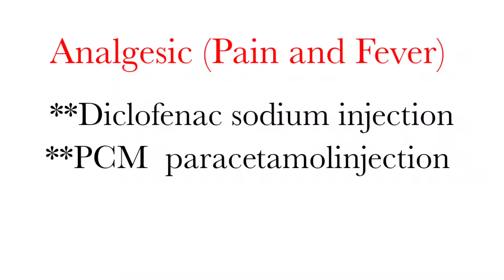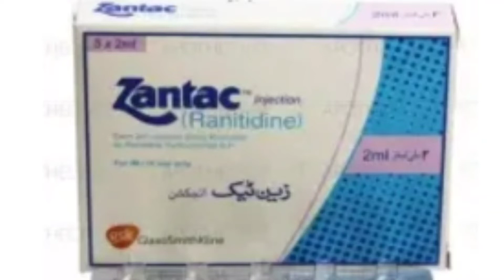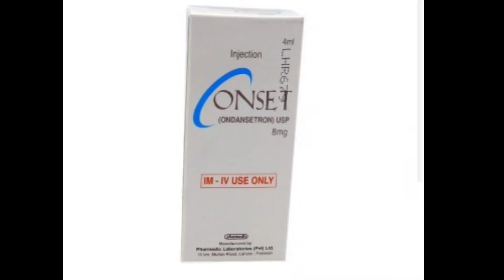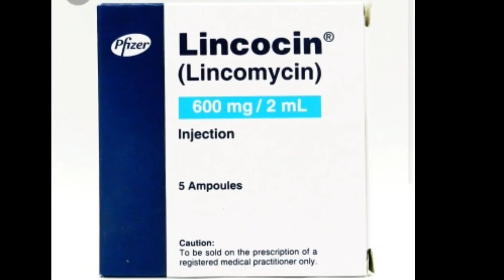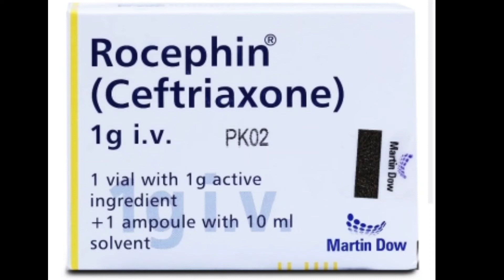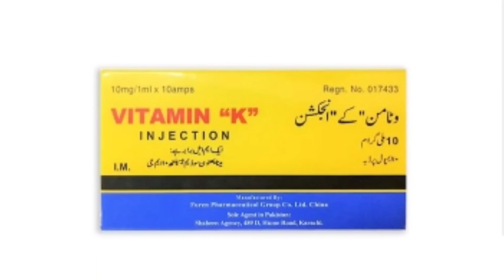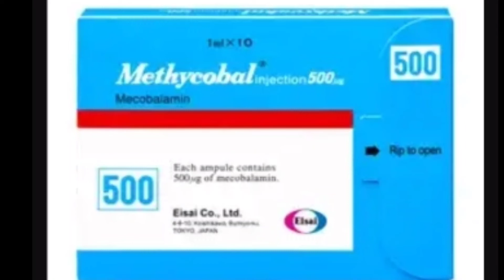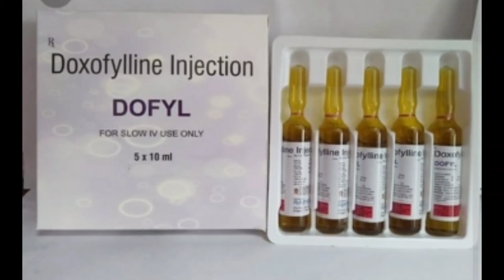Commonly Used Injections|Necessary for practice Injection in the cliniczarori Injection k names use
کون سا انجکشن کس کام کرتا ہے -कौन सा Injection किस काम आता है -

Medicine Information very simple in Urdu Hindi.

Analgesic (Pain and Fever)
# Diclofenac sodium injection
PCM injection

Injections for Abdominal pain
Ranitadin injection
# Drotaverine injection
Hyoscine injection

Injections used in Gastritis
Ranitidine injection
Pantoprazole injection
omprazol injection

Anti-emetic injections
Ondansetron injection
Metoclopramide injection
Domperidone injection

Antibiotic injections
Gentamicin inj.
# Amikacin inj.
# Ceftrioxone inj.

Anti allergic injections
Pheniramine maleate (Avil)
Dexamethasone (Decdran)

Injection for stop bleeding
vitamin k
Tranexamic acid injection

Injections for weakness
Mecobalamine injection
neorobion injection vitamin B1 b6 B12
injection iron Definitely venofer

Injection for Bronchial asthma thofhylline inj.
tarbutalin injection

 Which Injection works, mostly used injections in practice, commonly used injections by doctors, Mostly used injections, necessary injections for practice, commonly used injections, top Commonly used injections
حوالہ کے لیے ٹیگز:-
 کون سا انجیکشن کس کام میں ہے، زیادہ تر عملی طور پر استعمال ہونے والے انجیکشن، ڈاکٹروں کے عام استعمال ہونے والے انجیکشن، زیادہ تر استعمال ہونے والے انجیکشن، پریکٹس کے لیے ضروری ہونا، عام طور پر استعمال ہونے والے ہونا، اوپر عام طور پر استعمال ہونے والے لوگ

عام طور پر استعمال ہونے والے انجیکشن |  مشق کے لیے ضروری ہونا |  کلینک میں انجیکشن |  انجیکشن
Commonly used injections |  Necessary for practice  Injection in the clinic |  Injection
कौन सा Injection किस काम आता है
Commonly used injections  | प्रैक्टिस के लिए जरूरी इंजेक्शन | Injections in clinic | injections

اہم معلومات: ویڈیوز یوٹیوب چینل ((1ML))پر اپ لوڈ کیے جاتے ہیں۔  ادویات کے بارے میں عام معلومات کے لیے۔ کسی بھی ویڈیو میں خود دوا کی سفارش نہیں کی جاتی ہے۔ کسی بھی قسم کی دوا لینے سے پہلے ڈاکٹر سے رجوع کریں۔ اگر کوئی شخص یہ ویڈیو دیکھے اور خود دوائی کھائے تو کسی بھی قسم کے نقصان کا ذمہ دار وہ خود ہوگا۔ شکریہ